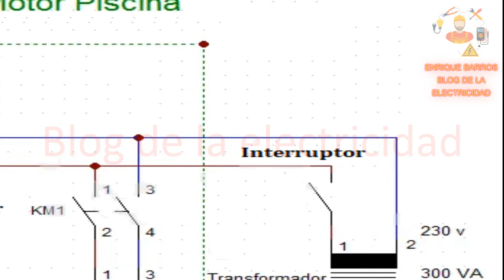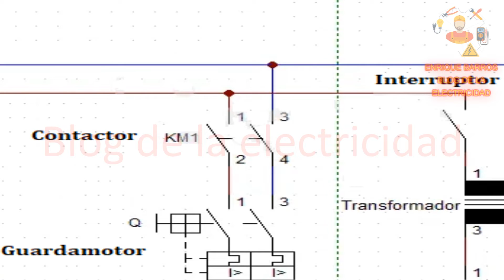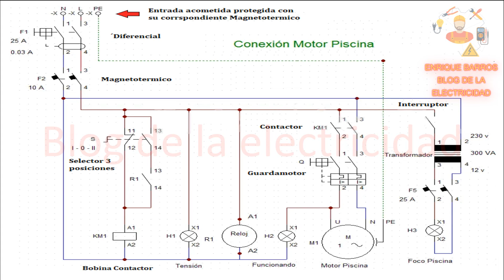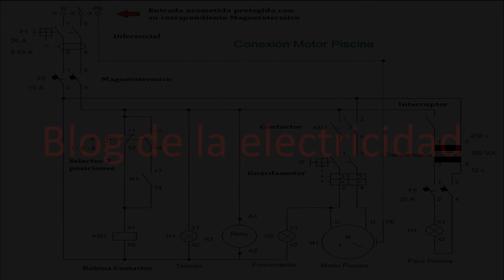conexión motor piscina esquema unifilar